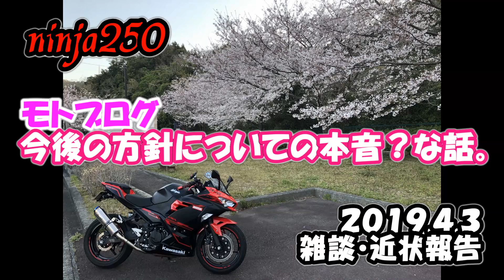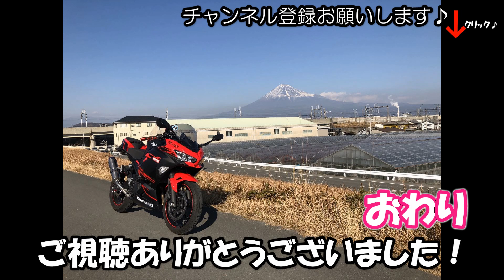【ninja250】モトブログ 今後の方針についての本音？な話。2019.4.3雑談・近状報告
２０１９年４月３日走行撮影。
もうすぐで登録者数１０００名様目前なんですが…。今後は、マイペースにモトブログをやっていこうと思います。

バイク・KAWASAKI  2018年式ninja250(2BK-EX250P)

☆ninja250カスタムパーツ☆
マフラー・WR’S ダブルアールズ SS-OVALスリップオンマフラー ソリッドタイプ SK4270JM
フェンダーレス・キジマ フェンダーレスキット ブラック 315-069
ウインドシールド・KAWASAKI 大型ウインドシールド（スモーク）K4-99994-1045
シート・KAWASAKI ハイシート 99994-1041
DC電源・KAWASAKI DC電源ソケット 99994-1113
USB電源・デイトナ バイク専用電源 USB2ポートACC2.1A 97041
電圧計・デイトナ AQUAPROVA コンパクト ボルトメーター92386
スマホホルダー・デイトナ スマートフォンホルダーWIDE IH-550D リジット 92601
ハンドルバー１・デイトナ 車種別マルチバーホルダー キャップボルトカラーM8レッド付属 97417
ハンドルバー２・ナンカイ マルチホルダー KANIシリーズ クランプアダプター PB04
グリップ・デイトナ PRO-GRIP ハンドルグリップ #601 耐震GEL 120mm エンド貫通タイプ レッド/ブラック 98024
ハンドルバーエンド・POSH ハンドルバーエンド ウルトラヘビーウエイト カワサキ車用 M8 レッド 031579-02
クラッチ＆ブレーキレバー・Sniper 可倒式クラッチ＆ブレーキレバー 赤［SP0P28R］
ヘルメットロック・キジマ ヘルメットロックリロケーションステー 303-1592&ヘルメットロック ブラック M6ボルト固定 303-1531
スタンドフック・Mastore リアスタンドフック M8 レッド 8mm
オイルドレンボルト・ZETA マグネティックドレンボルト M12x15-P1.5 ZE58-1523
オイルフィラーキャップ・ZETA オイルフィラーキャップ Φ20/P=2.5 ZE89-2110
ウインカーリレー・デイトナ ウインカーリレー ハザード機能付き95441
ウインカーＬＥＤ（Ｆ）ぶーぶーマテリアル T20 極性フリー LED アンバー 12-24V
ウインカーＬＥＤ（Ｒ）ぶーぶーマテリアル T10 LED アンバー 無極性

グローブ（夏）・KOMINEバイクメッシュグローブ プロテクトメッシュグローブ-グレイヴ ダークグレー
ジャケット（夏）・KOMINE JK-128 プロテクトフルメッシュジャケット Silver/Black

メンテナンススタンド1・J-TRIP ショートローラースタンド(Vウケノミ) レッド JT-127VRD
メンテナンススタンド2・デイトナ イージーリフトアップスタンド 97411
バッテリー充電器・スーパーナット 全自動12Vバイクバッテリー充電器 BC-GM12-V

マイク（ナレーション）・SONY コンデンサーマイク ステレオ/ICレコーダー・ビジネス用 ECM-CS3

★注意事項★当動画を参考にし、発生した一切の事故や故障・怪我などの責任を負いかねますことをあらかじめご了承ください。

OPENING&END BGM・youtube オーディオ ライブラリ

バイク歴・1990年式NSR50、1990年式TZR50、1991年式NS-1